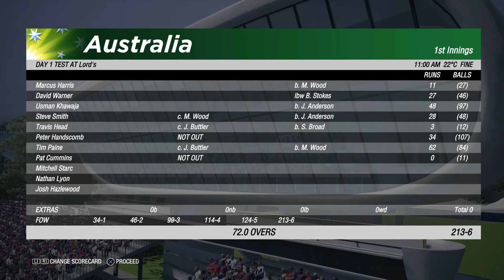Cricket 19 The Ashes 2nd Test at Lords Day 1 - Retro 90s BBC Style Presentation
This is Highlights of the day 1 of the Ashes Test Match between England and Australia at Lords Cricket Ground played on Cricket 19 on the PS4 Pro.

Cricket 19 Ashes mode and I’m playing as England on Veteran difficulty to try and wrangle the Ashes from Australia. England were famously thumped down under in the 2017/18 Ashes Series 4-0 – the massive improvements that Big Ant have made since Ashes Cricket in 2017 means Test Matches are much more of a contest and the slog fests, score 500 in 40 overs that the old games were. Currently in this series England are 1-0 up and won the last test by 351 runs.

When I started to record this test and the first test, England were not World Champions and I sadly haven’t had the time to produce a world cup series, but I couldn’t wait for the Ashes. This time it’s the one series you feel the Australians really want to win, so I’m looking forward to it to recreating a digital version, but I wanted to bring a sense of nostalgia to the broadcast.

In this Video I have also tried to bring in a bit more retro with the BBC Two indents at the beginning and watch out for some advertised shows that adds another throwback.

Cricket 19 is an excellent game. I have really enjoyed the Don Bradman series dating back to 2013, and this game is a pleasure, and bravo for securing a deal with the ECB and Cricket Australia for fully licensed players, kits, stadiums and equipment. Its brilliant being able to play at Lords or Old Trafford, so here is the promised full Ashes Series.

I have been playing with the graphics options and I have tried to make this video feel like a 1990’s BBC highlights show, although I’m no Tony Lewis or Richie Benaud I was a fan of their style of Cricket Presenting. My favorite time to watch Test Match Cricket was on Channel 4, from 1999 to 2005. Mark Nicholas was so suave and sophisticated in his presenting style as well as his fine worlds of commentary, he would be ideal to host BBC new cricket coverage from 2020. “Stephen Harmison, with the slower ball, one of the great balls!”

In the first test, England were able to win by 351 runs – you can watch the highlights to the previous test below

This is Highlights of the day 1 of the Ashes Test Match between England and Australia at Lords Cricket Ground, otherwise known as th Home of Cricket.

Ashes Footage was captured from Cricket 19 ©

Please Subscribe for more videos and if you enjoyed this video don’t forget to leave a like and follow me in a retro trip down memory lane to modern HD games.